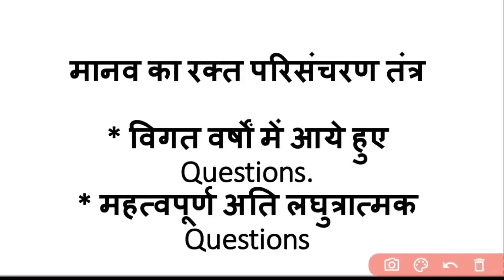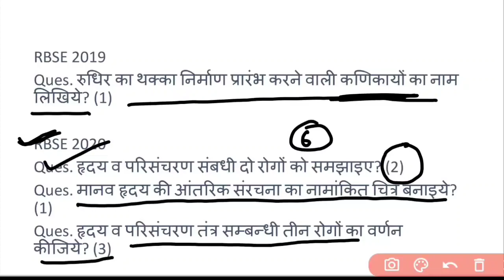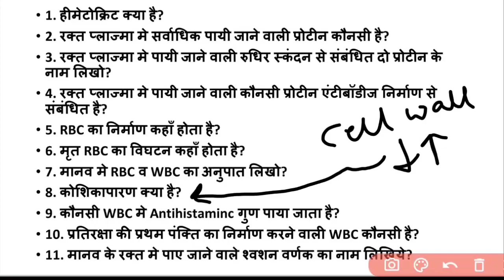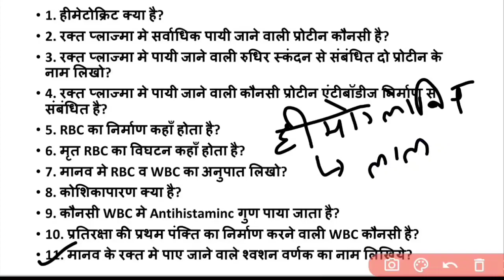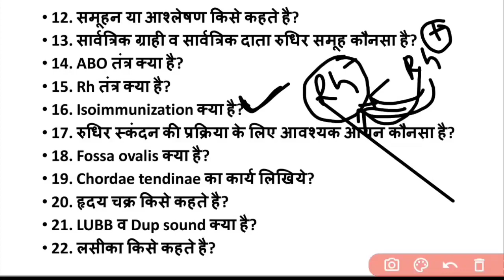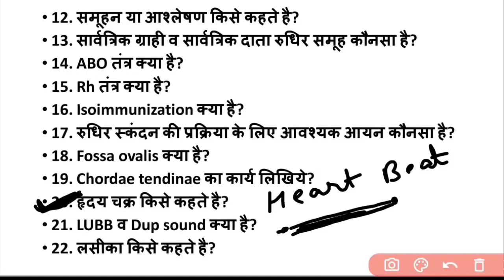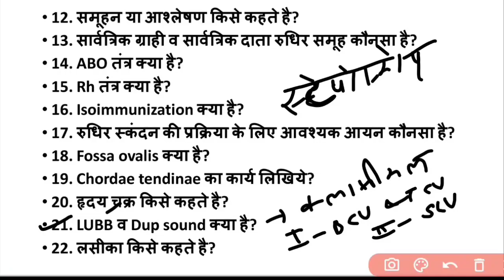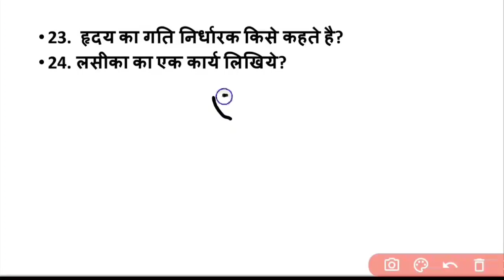RBSE 11th class Biology Chapter 18 Body Fluids and Circulation | शरीर द्रव तथा परिसंचरण | 8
नोट्स की pdf प्राप्त करने के लिए इस Telegram चैनल को join करें 👇👇

biology class 12 full chapters
rbse biology
cbse biology
ncert biology
rbse biology notes
cbse biology notes
biology solution
cbse biology class 11 solutions
cbse biology class 12 solutions
blood Circulatory System of Human
body fluids and circulation
मानव का रक्त परिसंचरण तंत्र
जीव विज्ञान
नमस्कार प्यारे बच्चो,
आपके अपने यू ट्यूब चैनल 'Biology by Rashpinder Brar' पर आपका स्वागत है।
इस चैनल के माध्यम से आप घर बैठे निशुल्क इन एग्जाम्स की तैयारी कर सकते है-
11th Biology, 12th Biology, 12th Agriculture Biology, NEET Exam, JET Exam, ICAR, BHU,